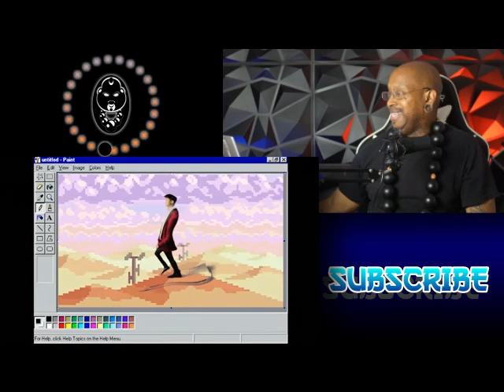HIPHOP SUNBAE REACTS TO - Rich Brian - Love In My Pocket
Post your videos on YouTube, Instagram, or Twitter using LoveInMyPocket and tag @richbrian (Twitter) and @brianimanuel (Instagram). Our favorites might appear in an upcoming video… 👀

Director: James Defina
Producers: Jesse Chorng, Jason Ano
Jib Operator: Babak Mansour
Assistant Camera: Michelle Kwong
Stylist: Kaitlyn Vitug

88rising,rich brian,love in my pocket,greenscreen,music video,official video,bali,yellow,the sailor,kids,hip-hop,bekon & the donuts,2020,indonesia,joji,niki,unfinished,

IF YOU LIKE THE SHIRT IM WEARING, YOU CAN PURCHASE IT AND MORE AT:

templeofthemonq

ANIME CLIPS BY CREATORS:
HiClipArt
KHORnime
DATUM
ONEFINITY ANIMATIONS

All images and Video footage are property of The above noted agency and are not owned by “MONQ TV”. The Biography in part is ownership of the respected agencies and was NOT permitted to "MONQ TV” for use in this VLOG Promo.
Licensed to YouTube by the above agency

KHORnime
DATUM
ONEFINITY ANIMATIONS